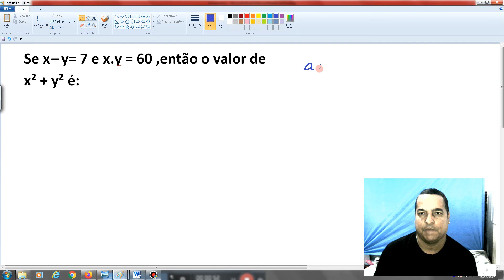Aplicações de produtos notáveis 2